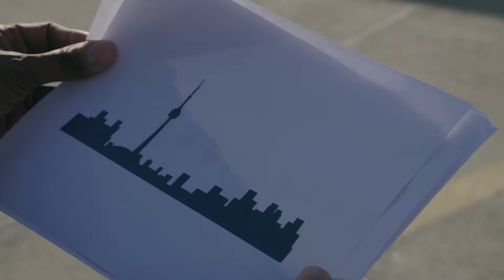Hoop Club X Crown League: The Set-Up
The Nike Crown League is for Toronto's basketball elite to battle, compete, thrive and claim royalty. Hoop Club sets the stage for Summer '16 as the paint finishes drying at home court, Kerr Hall. Friday nights are for Friday Knights.